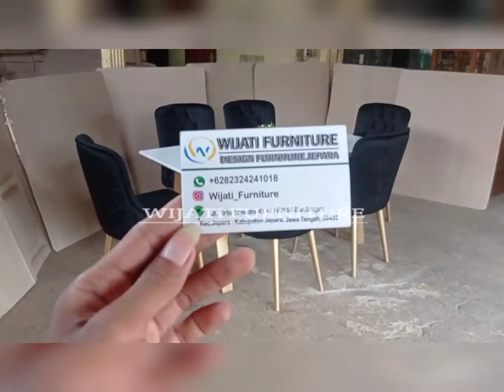set meja makan marmer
Material : Besi & Marmer Asli
Finishing : Duco
Ukuran & Warna bisa costum

Gambar di atas merupakan Real Foto & Video produksi kami sendiri😇🙏

Punya rencana mau beli furniture tapi masih bingung beli di mana???
yuk main ke workshop @wijati_furniture di jepara, bisa langsung lihat proses produksinya

Memproduksi Furniture Mebel Lengkap Dan Terpercaya Langsung Dari Kota Ukir Jepara Jawa Tengah
Alasan Kenapa kami menjadi pilihan terbaik:
👉MENERIMA VIDEO CALL UNTUK CEK PRODUKSI
👉bisa langsung berkunjung ke workshop kami
👉update proses akan selalu di informasikan (WA)
👉menerima costum produk dari bahan, warna dan ukuran
👉bisa menyesuaikan budget
👉langsung dari pengrajin dan Berkualitas

⏬KAMI TUNGGU KUNJUNGAN ANDA⏬
☑Workshop: Jl. Tirto Samudro Rt 13/04 Bandengan, Kec. Jepara, Kabupaten Jepara, Jawa Tengah 59432, Indonesia